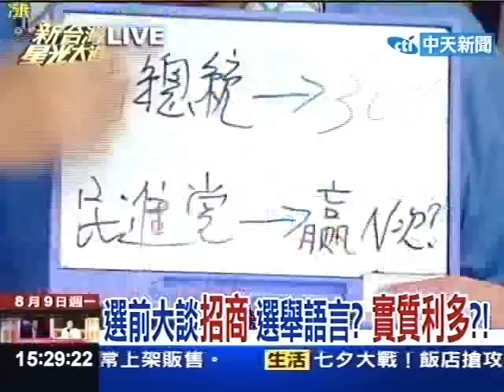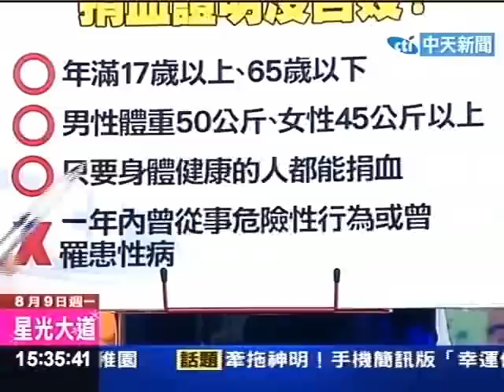金溥聰將訪美 盼海外黨員返台投票